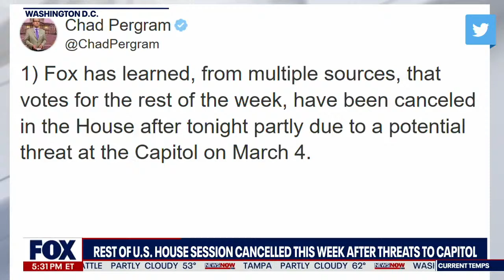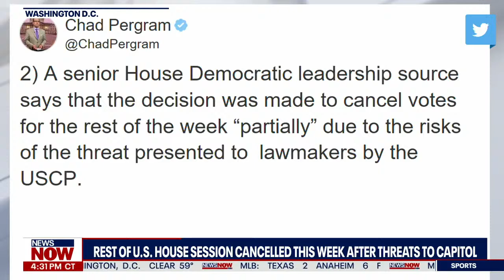Capitol threat: House session canceled due to security threat at U.S. Capitol Building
U.S. Capitol Police are increasing security around the building following threats of more violence from a militia group Thursday.

The U.S. House of Representatives has canceled its Thursday session because of the threat.

Testifying before Congress Wednesday, Acting Capitol Police Chief Yogananda Pittman said her team and the National Guard troops that have been stationed in Washington since the Jan. 6 riot are prepared to respond.

“We have enhanced our security posture,” Pittman said. “We’ve taken immediate steps to let the National Guard as well as our workforce know what to expect tomorrow.”